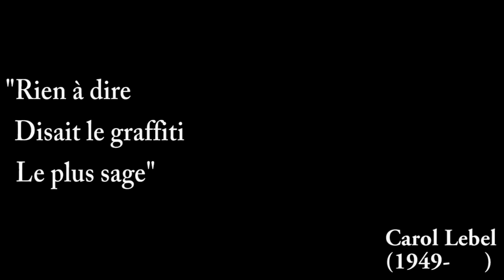Rien à dire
Carol Lebel